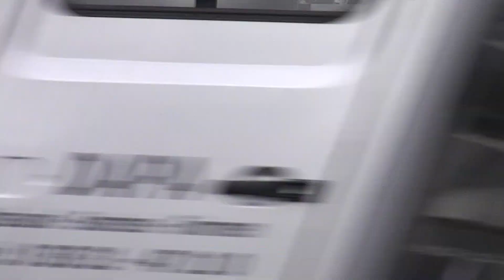(a.D.) KTW DRK Rettungswache Grimmen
Hier auf Einsatzfahrt zusehen der KTW der DRK Rettungswache Grimmen, mittlerweile ist dieses Fahrzeug außer Dienst.